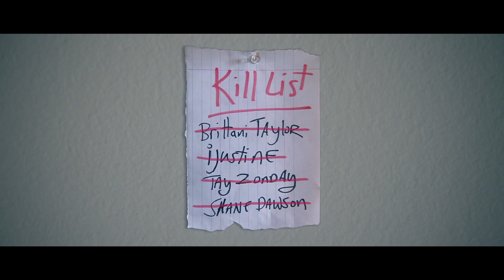YOUTUBE ASSASSIN RETURNS!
BOB THUNDER: INTERNET ASSASSIN -- THE MOVIE! (2015)

Special Thanks to JESS LIZAMA for helping!

Check your stats at VIDSTATS!